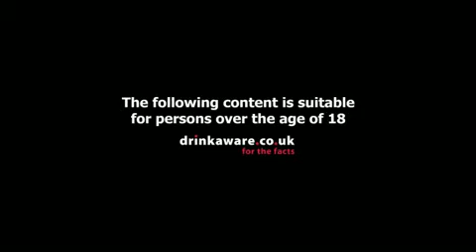FUNERAL FOR A FRIEND